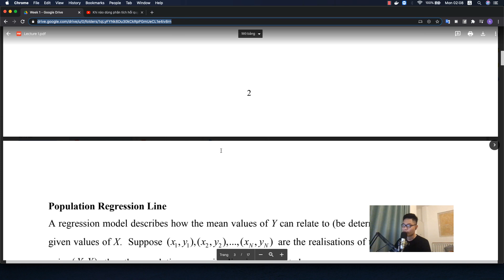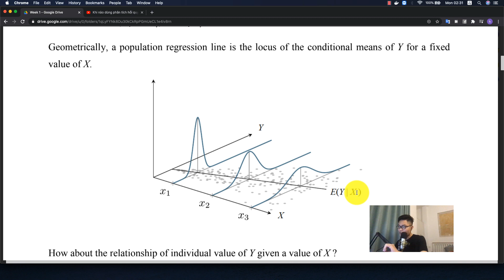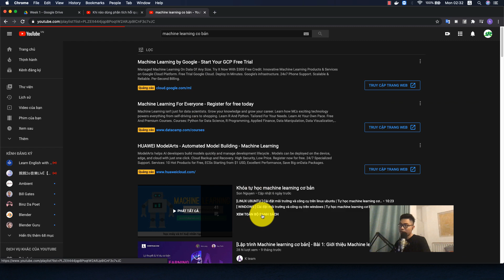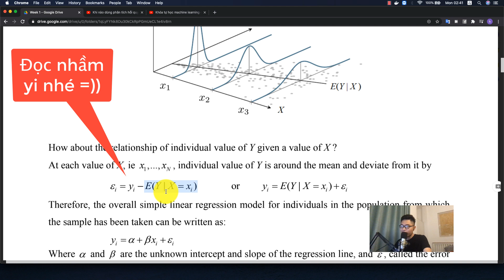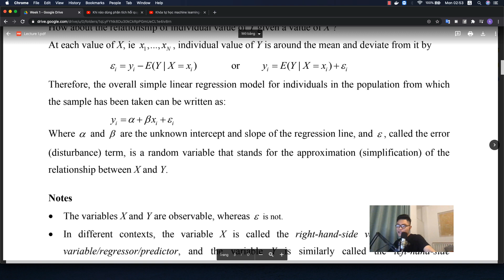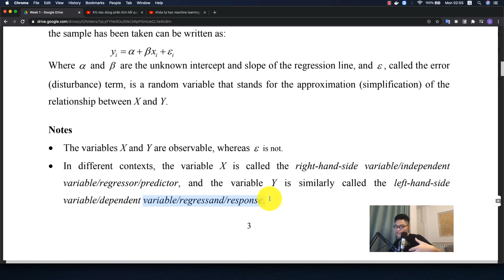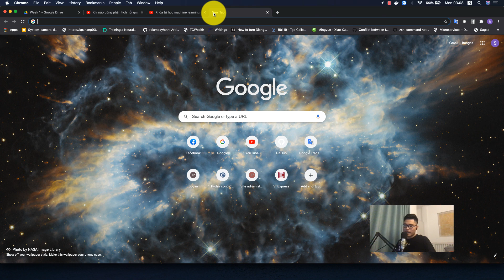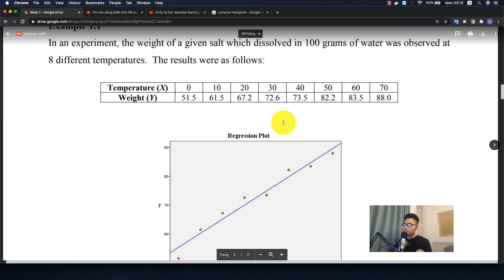Hồi quy tuyến tính linear regression part 1 | Học data analysis | rapper part time